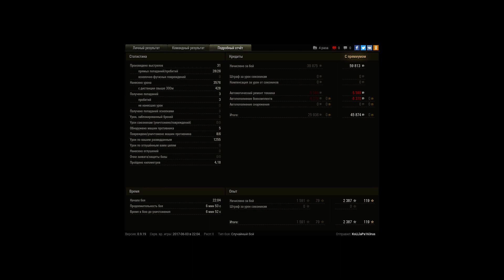Т71 интересный выход на 13 75 в конце